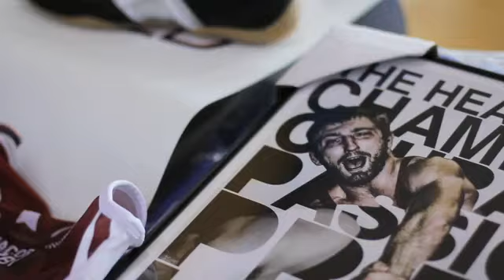Jordan Holm - Curby Cup 2011 - 84 Kilos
This year's Curby Cup featured the U.S.A. vs. an International Dream Team. Elite wrestlers from around the world met up in La Grange, IL for Greco Roman wresting. In each weight category, the U.S. Open champion had the opportunity to wrestle an international Greco Roman medalist or champion.
This match (84 Kilos) pitted Jordan Holm (U.S. Open champion) vs. Hristo Marinov (World Champion) of Bulgaria.